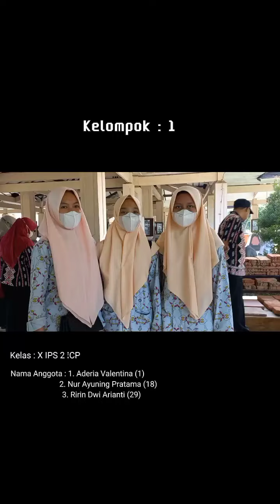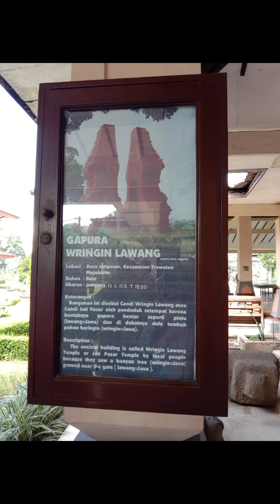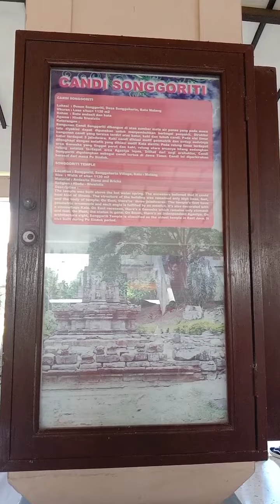Video narasi koleksi museum Majapahit di Trowulan